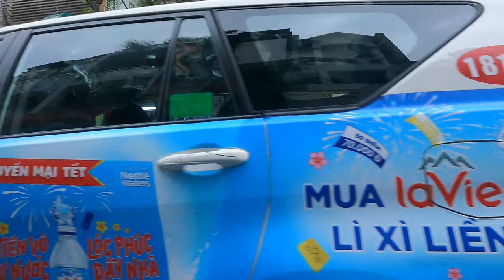4K 🇻🇳 SAIGON 🚘DRIVING HO CHI MINH CITY DOWNTOWN VIETNAM 여전히 혼잡하고 많은 🛵오토바이가 달리고 있는 베트남 사이공 드라이빙 영상입니다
This is a driving video taken during a business trip to Ho Chi Minh City (Saigon), Vietnam 🇻🇳. It's a realistic Saigon video where it is still crowded and many 🛵motorbikes are running.